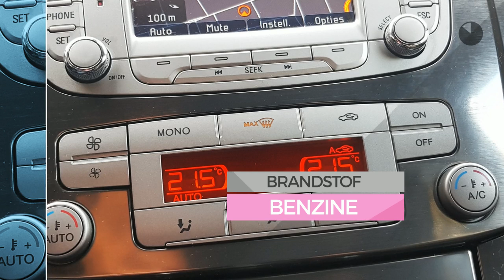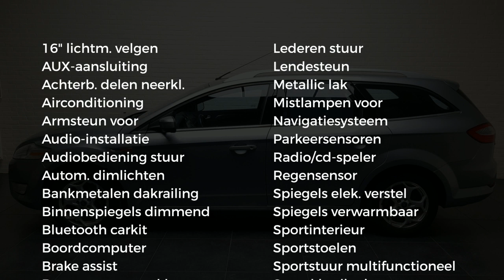Ford Mondeo Wagon 2.0 16V 2e Eig Navi Cruise Trekhaak Ecc